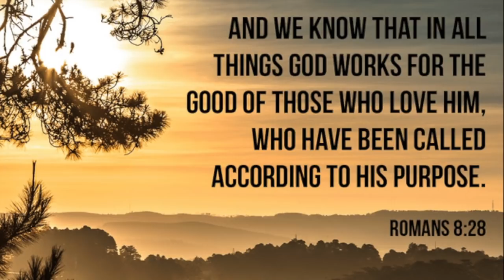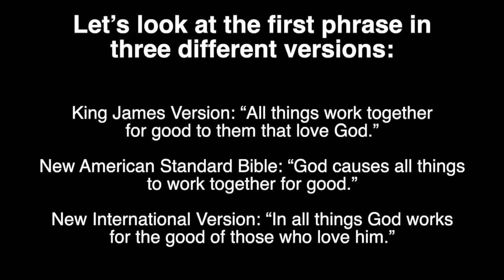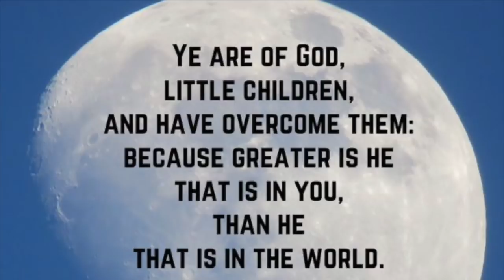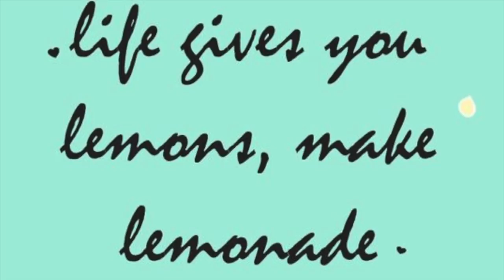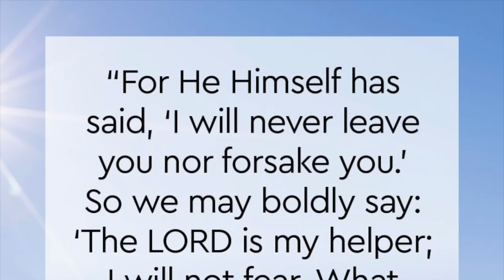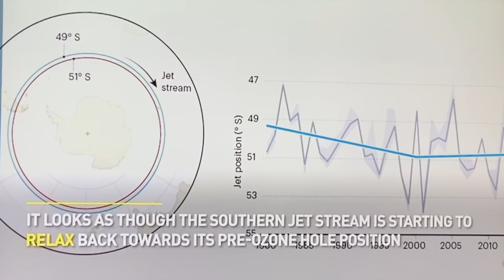World Has Changed A Big Time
This American Sign Language video is about World Has Changed A Big time. What Is the Meaning of Romans 8:28? Does God Really Work All Things for Good? Video edited by Deafire.